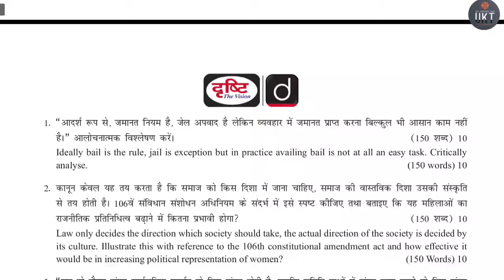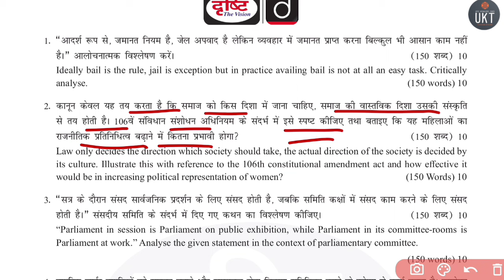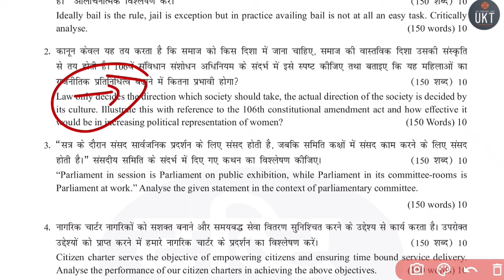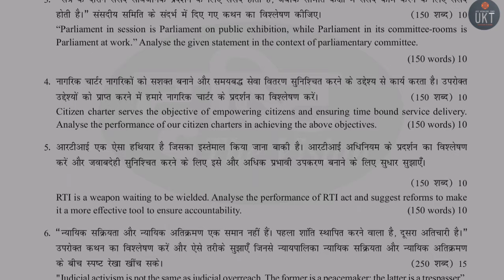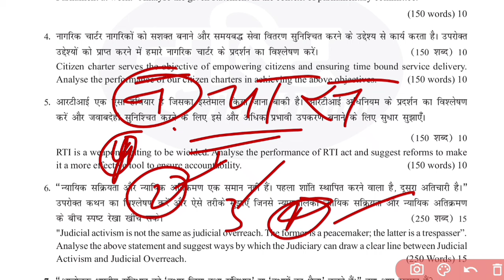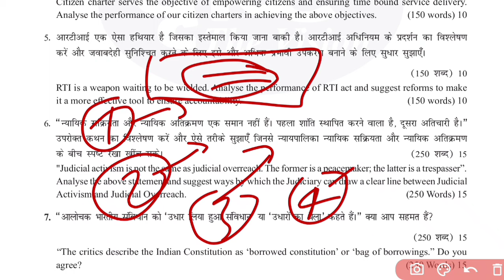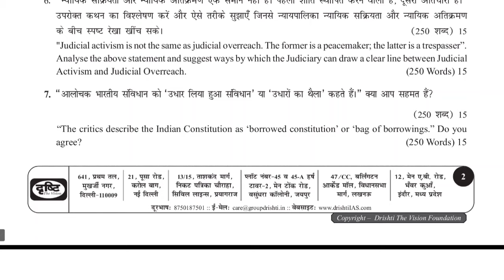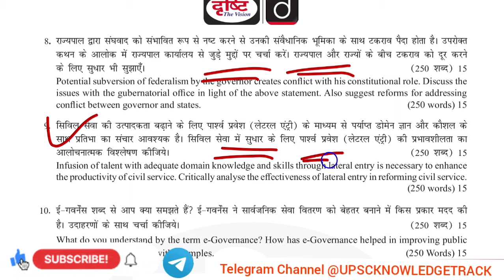Drishti Mentorship Program 2025 Mains Test 01 | DRISHTI MENTORSHIP TEST UPSC PRE 2025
| Drishti Mentorship Program 2025 | DRISHTI IAS MENTORSHIP Mains TEST 01 UPSC IAS PRE 2025
MENTORSHIP TEST DRISHTI IAS 2025 LATEST UPDATE
Drishti las Mentorship Test Series | UPSC Test Drishti Mentorship Programme (Integrated) 2025 | UPSC Mentorship 2025 | Drishti IAS hindi Mains mentorship test
Drishti IAS: DRISHTI IAS MENTORSHIP PROGRAM 2025
COMPLETE DETAILS
Crack UPSC with Sristy Importance of Mentorship Schedule: By Vikas Divyakirti Sir'Mentorship Program DRISHTI IAS DRISHTI IAS MENTORSHIP PROGRAM 2025 COMPLETE DETAILS
Drishti IAS Fans Club
|UPSC prelims 2025 Mentorship Orientation Class Vikas Divyakirti
statepcs hub
pt test | vision pt test 2025 drishti ias @IWILLCRACK
DRISHTI IAS ,drishti IAS HINDI TEST SERIES 2025 upsc upscprelims2025 Who should give Prelims 2025? By Vikas Divyakirti
Sir on prelims 2025 civilservicestestseries2025UPSC PRE 2025
cse | Josh Talks Hindi @UPSCKiJung study for civilservices monthly current affairs
Vision IAS Test Series 2025 | TEST SERIES 2025 |
vision ias test series 2025 in Hindi || vision ias current affairs ias || Drishti IAS Drishti IAS
drishti pcs test series 2025 bisnoi case dhruv rathee #2025
uppcs test series 2025 drishti
drishti ias test series 2025,drishti ias online coaching fees, upsc test series 2025 free, upsc test series 2025 hindi medium, upsc test series 2025, drishti prelims dhyeya ias, vision ias test series 2025 hindi medium
series 2025,vision test series 2025 prelims,vision test in hindi, dRISHTI IAS test series 2025 | Review | UPSC pt test | vision pt test 2025
to download vision ias test in hindi 2025vision test download in hindi,  pt test 2025 in hindivision in hindi,vision ias test ,2025 ias test paper upsc viral video test series 2025 upsc ias test series 2025 viral test series upsc gyan sir study for civil services
"drishti ias test series 2025 in hindi
| UPSC Current Affairs | Drishti IAS UPPCS TEST SERIES 2025 UPPCS PRE TEST SERIES 2025 PCS TEST SERIES
"prelims test series 2025"@Clubias @manthaniq @DeepakDaiya deepakdaiya @upscknowledgeR
UPSC IAS PRE 2025 TEST